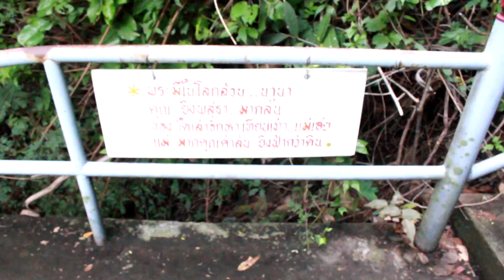นมัสการหลวงพ่อขาว ที่โคราช วัดเทพพิทักษ์ปุณณาราม พระพุทธสกลสีมามงคล "หลวงพ่อขาว"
นมัสการหลวงพ่อขาว ที่โคราช วัดเทพพิทักษ์ปุณณาราม
พระพุทธสกลสีมามงคล "หลวงพ่อขาว"
 วัดเทพพิทักษ์ปุณณาราม ตั้งอยู่บริเวณเขาสีเสียดอ้า หมู่บ้านกลางดง ทางฝั่งขวาของทางหลวงหมายเลข ๒ (ถนนมิตรภาพ) ตรงหลักกิโลเมตรที่ ๑๕๐ มีทางแยกเข้าไปอิก ๒ กิโลเมตร มีถนนราดยางเข้าไปถึงวัด

     ที่วัดนี้มีพระพุทธรูปปางประทานพรสีขาว ขนาดใหญ่ ชื่อว่า "พระพุทธสกลสีมามงคล" ชาวบ้านทั่วไปเรียกว่า หลวงพ่อขาว ขนาดหน้าตักกว้าง ๒๗.๒๕ เมตร สูง ๔๕ เมตร สร้างด้วยคอนกรีตเสริมเหล็ก โดดเด่นอยู่บนยอดเขาสูงจากระดับพื้นดิน ๑๑๒ เมตร ทางซ้ายและทางขวาขององค์พระพุทธรูป

     สร้างโค้งเว้าในลักษณะใบโพธิ์ บันไดทั้งหมด มี ๑,๒๕๐ ขั้น หมายถึง จำนวนพระอรหันต์ที่ไปชุมนุมกันโดยมิได้นัดหมายในวันมาฆบูชา

     องค์พระพุทธรูปประดิษฐานอยู่เหนือพื้นดิน ๑๑๒ เมตรหรือ ๕๖ วา หมายถึง พระพุทธคุณ ๕๖ ประการ

     องค์พระสูง ๔๕ เมตร หมายถึง พระพุทธองค์โปรดเวไนยสัตว์อยู่ ๔๕ พรรษา หรือเรียกว่า ทรงทำพุทธกิจอยู่ ๔๕ พรรษา หลังจากที่ตรัสรู้แล้ว

ติดตามช่องของเราได่ที่นี่

ดูวิดีโออื่นๆของเรา

นิทานเด็ก เสริมสร้างพัฒนาการ

เพลงเด็ก พัฒนาสมองเด็กด้วยเสียงดนตรี

ดนตรีเพลงกล่อมเด็ก หลับสบายสมองพัฒนาด้วยดนตรี

ของเล่นฟรี ทำเองได้ ง่ายๆ

Thai Kids TOY เรียนรู้สิ่งรอบตัวจากของเล่น ของเล่นน่ารัก เพลงเพราะๆ

ชวนน้อง ท่องเที่ยว

คลิปเรียกยิ้ม เด็กน่ารัก คลิปจากทางบ้าน